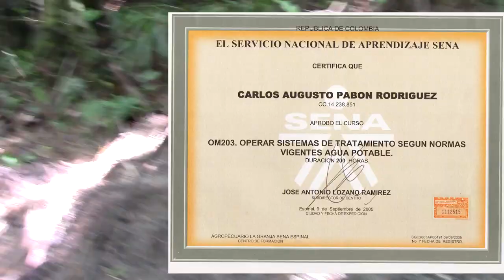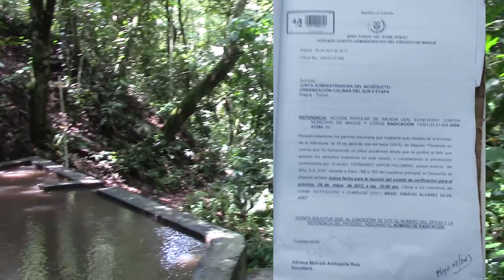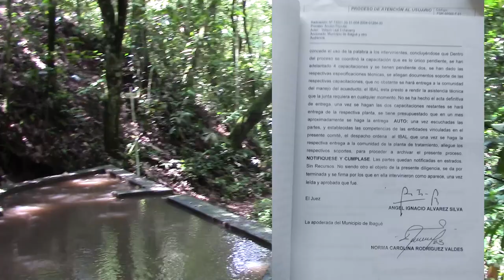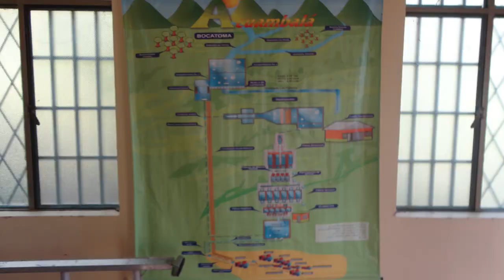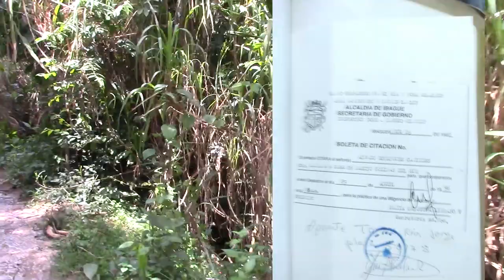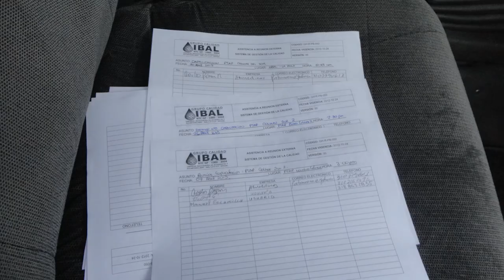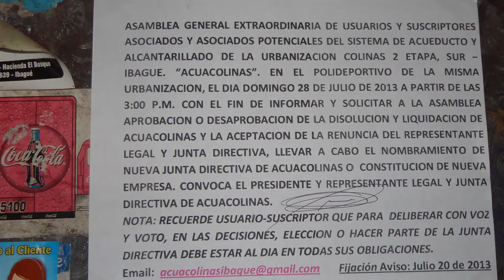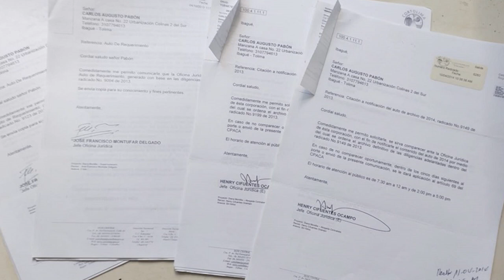BOCATOMA COLINAS 2 SUR DE IBAGUE. MAYO 11 2024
RECORRIDO HACIA LA BOCATOMA DEL ACUEDUCTO COMUNITARIO DE LA URBANIZACIÓN COLINAS DOS SUR DE IBAGUE.
ESTADO ACTUAL DESPUES DE UNA SEMANA DE INTENSO INVIERNO, DEBIDO AL FENOMENO DE LA NIÑA.
ESTE CONTENIDO A MANERA DE INFORMAR Y DAR A CONOCER A LA COMUNIDAD COMO ES EL SITIO DONDE SE TOMA EL AGUA CRUDA DE LA QUEBRADA LA ESMERALDA QUE CONDUCE HACIALA PLANTA DE TRTAMIENTO.